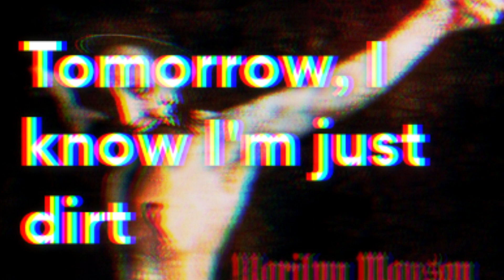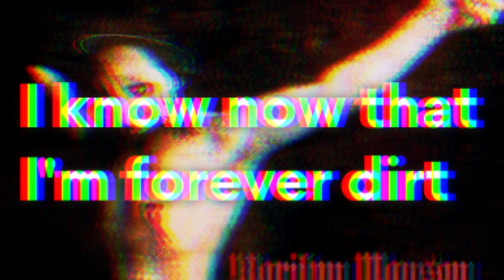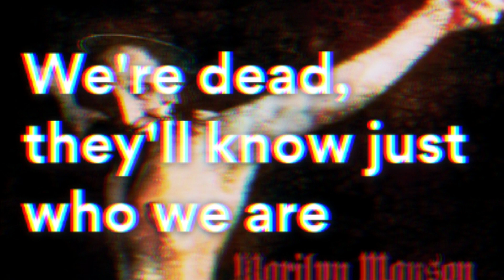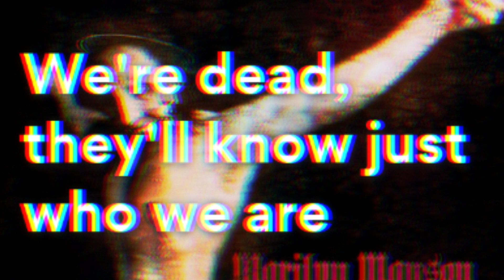Marilyn Manson - The Nobodies (Lyrics)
Today I'm dirty, I want to be pretty
Tomorrow, I know I'm just dirt

We're the nobodies, wanna be somebodies
We're dead, they'll know just who we are

Yesterday I was dirty, wanted to be pretty
I know now that I'm forever dirt

Some children died the other day
We fed machines and then we prayed
Puked up and down in morbid faith
You should have seen the ratings that day

[2005 Against All Gods mix:]
I don't know love, I never cared to and I'm not sure if I ever will
I'm a student of hate. I know now that god is a medium
Whatever I expected to save me from this life is no longer the one I can hate
It is the people that made me; it is the people I wanted so much to be
I may only find love in their destruction

We're the nobodies, wanna be somebodies (Na na-na na na, na na-na na na)
We're dead, they'll know just who we are (Na na-na na na, na na-na na)